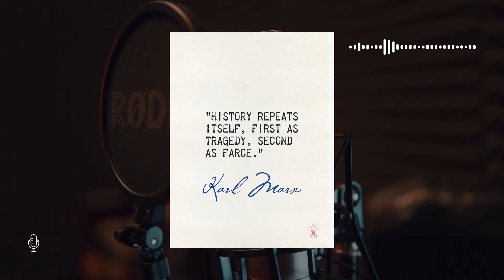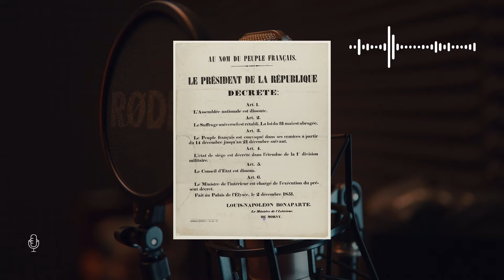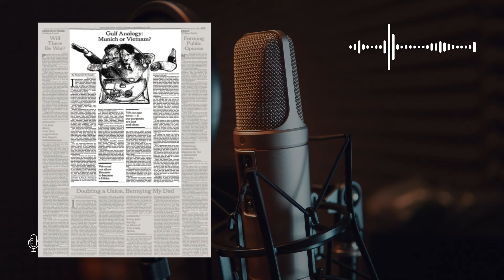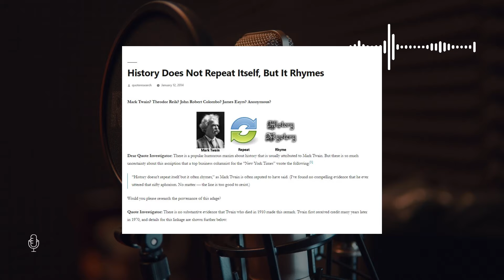რატომ ვეძებთ სულ ისტორიულ ანალოგიებს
* მხარი დაუჭირეთ ახალი გამოშვებების გამოსვლას თქვენთვის სასურველი თანხის გადმორიცხვით ნებისმიერი ბანკის ბარათიდან ბმულით

* გამოიწერეთ ჩვენი არხი, მოიწონეთ გამოშვებები და გაუზიარეთ ის რაც
შეიძლება მეტ ადამიანს
* გამოიწერეთ „ნამდვილი ისტორიების“ გვერდი ფეისბუკზე
სპეციალისტების აზრით, არ არსებობს ობიექტური, ინტერპრეტაციისგან თავისუფალი, ისტორიული ინფორმაცია. არსებობს მხოლოდ სიუჟეტები. და როდესაც ჩვენ ვფიქრობთ, რომ „ისტორია მეორდება“ - ეს ნიშნავს იმას, რომ ჩვენ თვალწინ განვითარებულ მოვლენებში, ვხედავთ რაღაც სიუჟეტს, რომელიც ოდესღაც, ვიღაცამ აღწერა. თქვენ გჯერათ ისტორიის გამეორების?

ლიტერატურა:
*კარლ მარქსი. ლუი ბონაპარტის 18 ბრიუმერი
*ჰეგელი. ლექციები ისტორიის ფილოსოფიაზე
*Christopher Hemmer. Which Lessons Matter?: American Foreign Policy Decision Making in the Middle East, 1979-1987
*Yuen Foong Khong. Analogies at War: Korea, Munich, Dien Bien Phu, and the Vietnam Decisions of 1965

*Andrew Mumford. Parallels, prescience and the past: Analogical reasoning and contemporary international politics
*Alexander M. Haig Jr: Gulf Analogy. Munich or Vietnam?
*David Patrick Houghton. Historical Analogies and the Cognitive Dimension of Domestic Policymaking
*Quote Investigator: History Does Not Repeat Itself, But It Rhymes